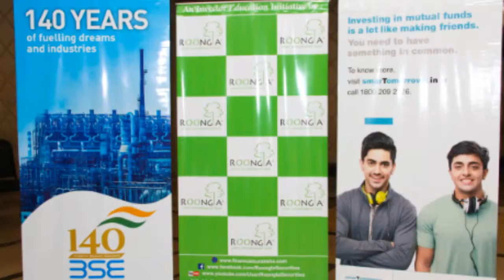Investor Conference (Part 3) 23/04/2016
Changing Trends in Financial Planning And Wealth Creation (Part 3)
23rd April  2016